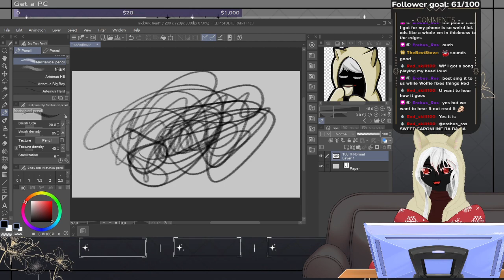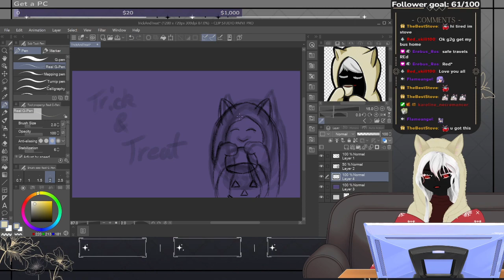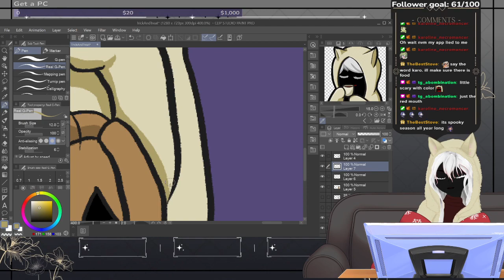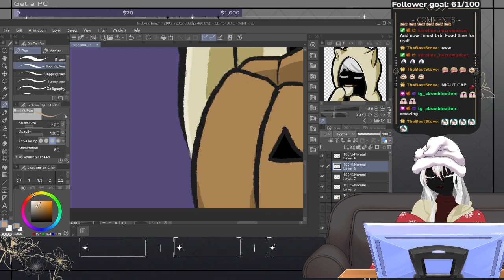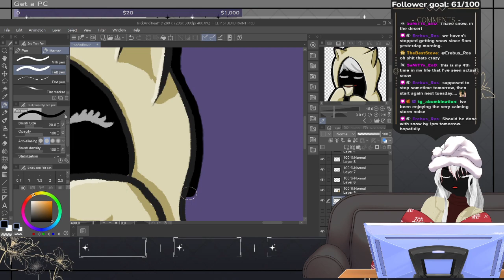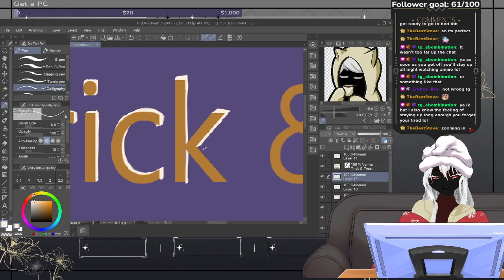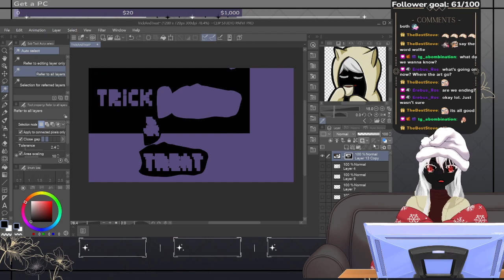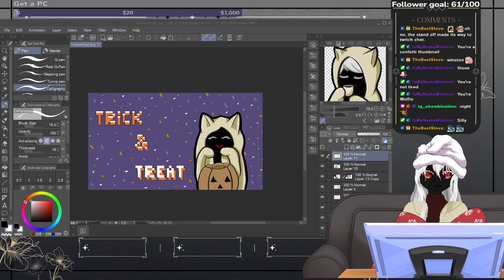Trick & Treat thumbnail | Art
Art - Wolfie Livestream VOD - Art Stream
Stream Date: 02/22/2023